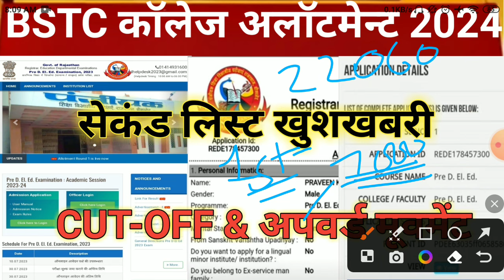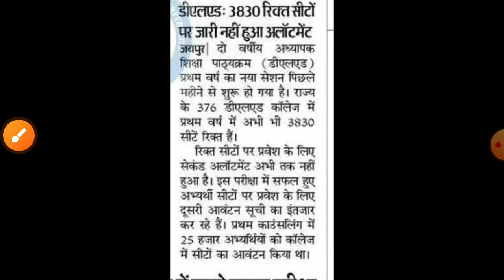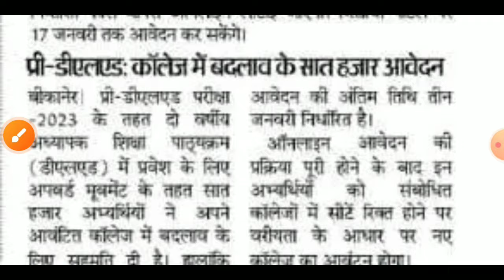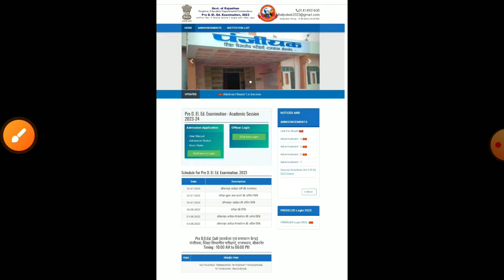Bstc college allotment 2023/Bstc 2nd list 2023/Bstc Cut-off2023/bstc college reporting/bstc 2nd list